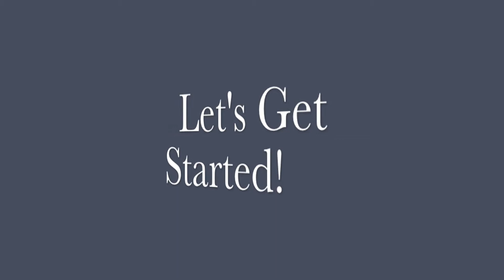Spring Clothing Haul 2013!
All items can be found either at Burlington, TjMaxx or 10DollarMall.

Any products mentioned in this video was paid for with my OWN money unless otherwise specified!